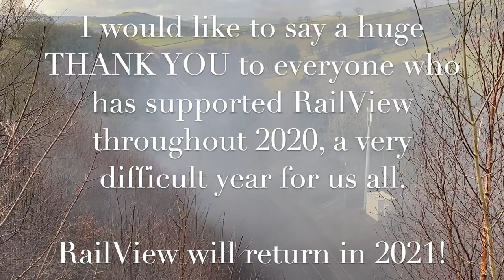Steam Engines in a Winter Scene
Who doesn't love the atmosphere of steam locomotives steaming through the winter? We certainly do!

In this video we have a compilation we see the best of steam in the winter from a period of four years 2016 to 2020.

Featuring scenes in those cold sunny winter days, cloudy moody days and in the snow and frost.

This video sees a variety of 16 steam locomotives from all the big four regions and British Railways from locomotives such as:

GWR:

4144 x1
5043 Earl of Mount Edgcumbe x2
7029 Clun Castle x5

SR:

34046 Braunton x2
35018 British India Line x1

LMS:

47406 x1
43924 x1
46521 x1
41241 'on the rear of a train with 46521' x1
48624 x1
44871 x2
45305 Alderman A.E. Draper x2
45407 The Lancashire Fusilier x2
45596 Bahamas x1
45690 Leander 'On the rear of a train with 45407 The Lancashire Fusilier as 45157 The Glasgow Highlander'
45699 Galatea x1
46100 Royal Scot x2
6233 Duchess of Sutherland x2

LNER:

60163 Tornado x1
60103 Flying Scotsman x1
60009 Union of South Africa x7

BR Standards:

73156 x2
70013 Oliver Cromwell x1

Locations:

Bury Baron Street, East Lancashire Railway 'Intro'
Ramsbottom, East Lancashire Railway
Swinton (South Yorkshire) x2
Tapton Bridge (Chesterfield) x2
Sapperton East
Quorn & Woodhouse, Great Central Railway x2
Bolton-upon-Dearne
Lapworth
Grantham x2
Keighley, Keighley & Worth Valley Railway
Barrow Hill
Quorn Straight, Great Central Railway
Burrs Country Park, East Lancashire Railway
Chinley East Junction
Beeches Road, Great Central Railway (Loughborough) x2
Cholsey
Doncaster x2
Slitting Mill x2
Buxton
Haworth, Keighley & Worth Valley Railway
Colton Junction
Irwell Vale, East Lancashire Railway
Oxenhope, Keighley & Worth Valley Railway
Wydfordby Level Crossing
Retford
Chesterfield
Damems Loop, Keighley & Worth Valley Railway
Goldthorpe
Sapperton
Widney Manor
Cowburn

Thank you to everyone who has supported RailView throughout 2020, a very difficult year for us all and we wish you all a very Merry Christmas and a Happy New Year!

Stay safe, healthy and look after yourselves. See you in 2021!